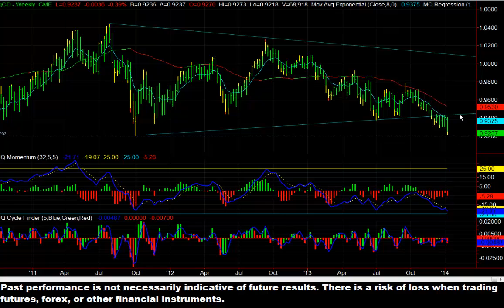Target for Canadian Dollar Short Hit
Profit Targets from the trading rooms Canadian Dollar short hit.